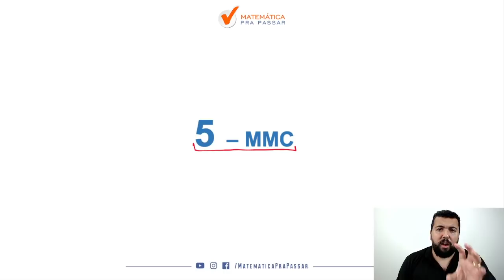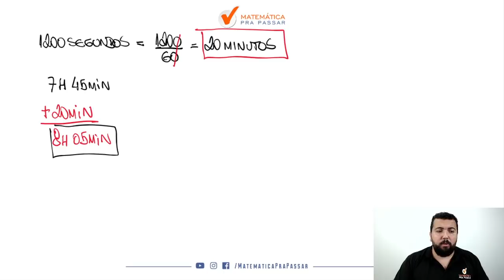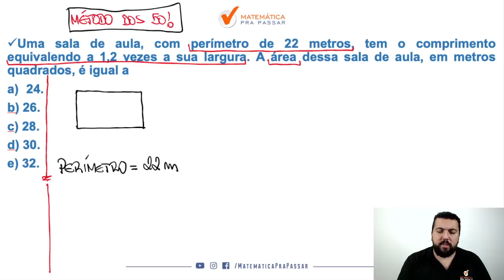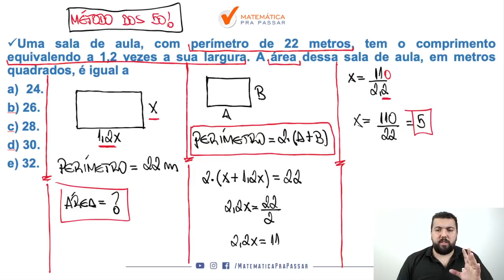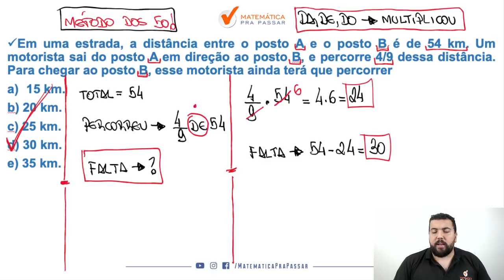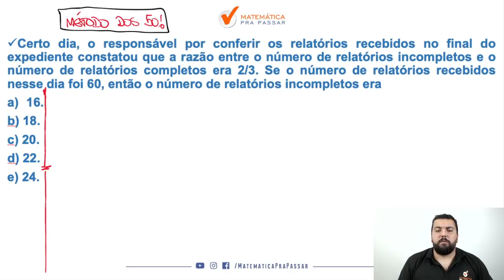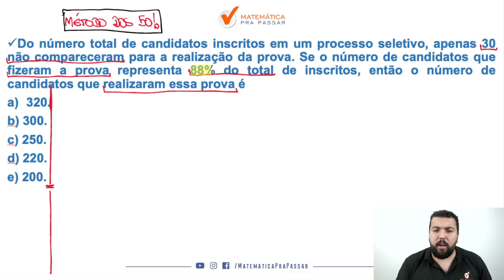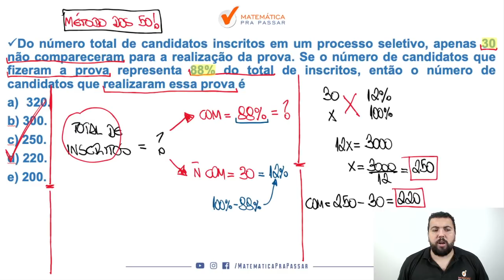Top 5 Assuntos Mais cobrados de Matemática na PM-SP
Você quer aprender os principais assuntos de matemática na PM-SP?

Então você precisa aprender com esse vídeo onde nosso professor, Renato Oliveira, mostra os principais assuntos de matemática cobrados na PM-SP, exatamente, se você mandar muito bem nesses assuntos vai garantir muitos pontos na prova da Matemática.

Para você ser aprovado na PM-SP precisa mandar muito bem em matemática e com esse vídeo você irá ter um Guia Prático para interpretar e saber o que utilizar nas questões que caem esses assuntos na prova de Matemática da PM-SP.

Agora basta dar o play no vídeo e aprender com o Método MPP os 5 Assuntos Mais cobrados de Matemática na PM-SP.